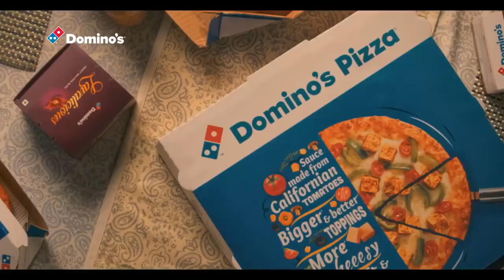CASTING REEL | DOMINOS - TVC